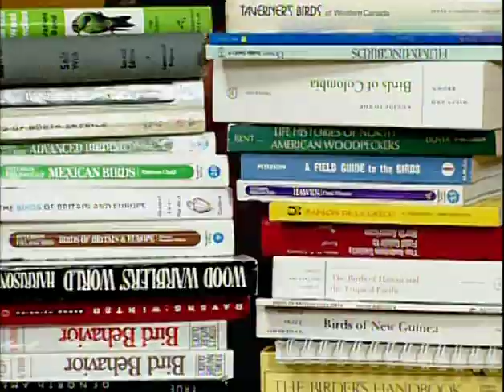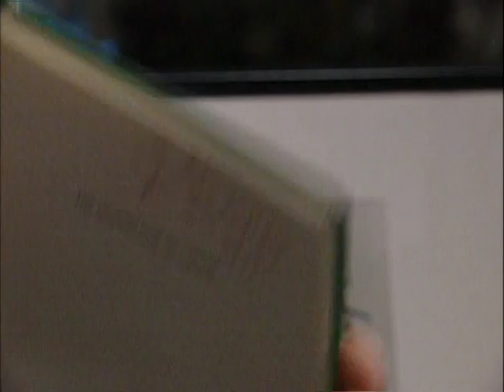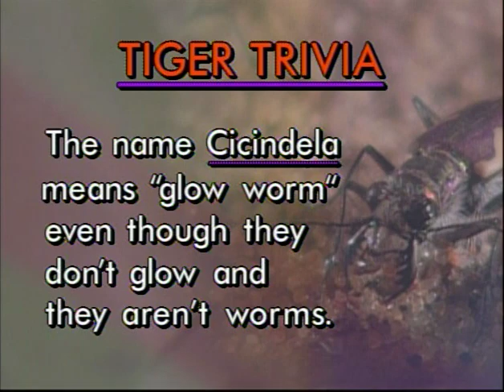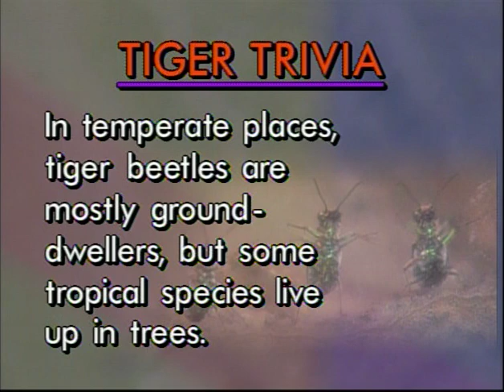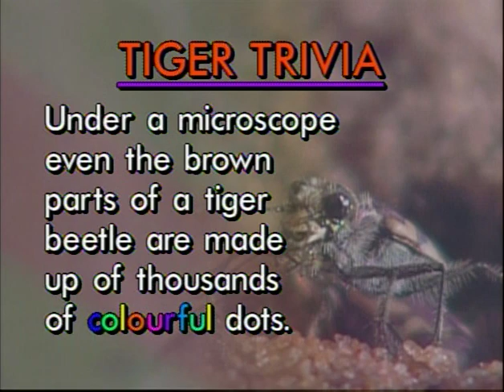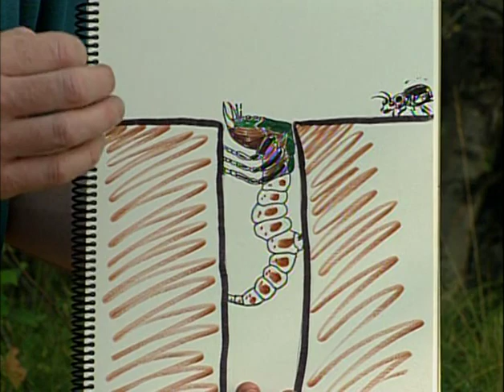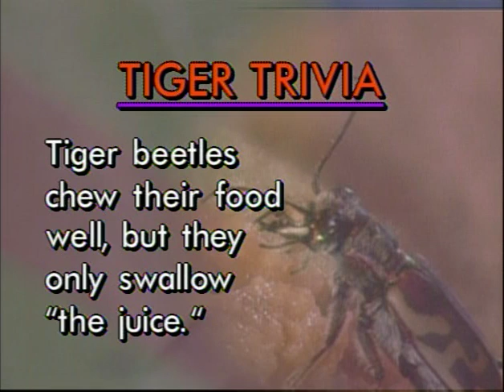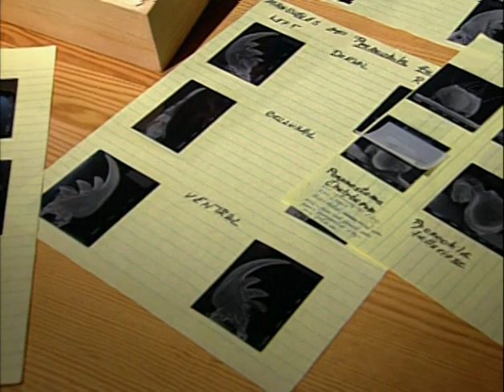Acorn the Nature Nut #12 – The Fast and Furious World of Tiger Beetles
As an entomologist, tiger beetles are John's specialty, and most of his technical publications have dealt with these fierce little predators. Some tiger beetles are brightly coloured, and all are fascinating, becoming almost as popular as butterflies.